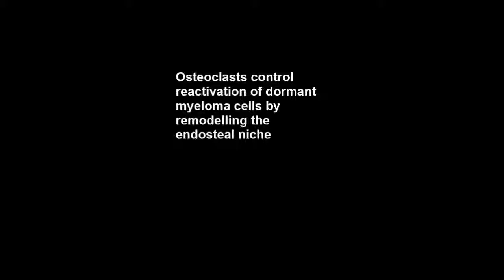Osteoclasts control reactivation of dormant myeloma cells by remodelling the endosteal niche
Osteoclasts control reactivation of dormant myeloma cells by remodelling the endosteal niche. Michelle A. Lawson et al (2015), Nature Communications

Multiple myeloma is largely incurable, despite development of therapies that target myeloma cell-intrinsic pathways. Disease relapse is thought to originate from dormant myeloma cells, localized in specialized niches, which resist therapy and repopulate the tumour. However, little is known about the niche, and how it exerts cell-extrinsic control over myeloma cell dormancy and reactivation. In this study, we track individual myeloma cells by intravital imaging as they colonize the endosteal niche, enter a dormant state and subsequently become activated to form colonies. We demonstrate that dormancy is a reversible state that is switched ‘on’ by engagement with bone-lining cells or osteoblasts, and switched ‘off’ by osteoclasts remodelling the endosteal niche. Dormant myeloma cells are resistant to chemotherapy that targets dividing cells. The demonstration that the endosteal niche is pivotal in controlling myeloma cell dormancy highlights the potential for targeting cell-extrinsic mechanisms to overcome cell-intrinsic drug resistance and prevent disease relapse.